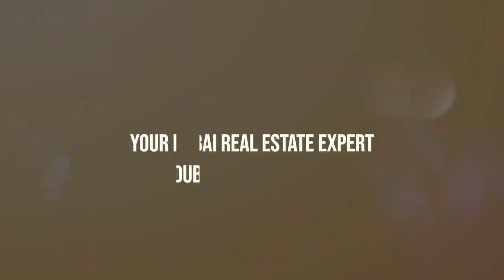Damac Lagoons Dubai Construction Update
Damac Lagoons Dubai Construction Update & progress of Damac Lagoons Dubai. Whether you're interested in apartments, townhouses, or villas. Stay informed about the latest developments in Damac Lagoons Dubai Construction through detailed videos and informative content. Explore the various offerings of Damac Lagoons, including townhouses for sale and the luxurious amenities available. Discover the beauty of Dubai's real estate market and the unique features of Damac Lagoons. Join us on this journey as we showcase the stunning properties and the exceptional lifestyle that Damac Lagoons has to offer.